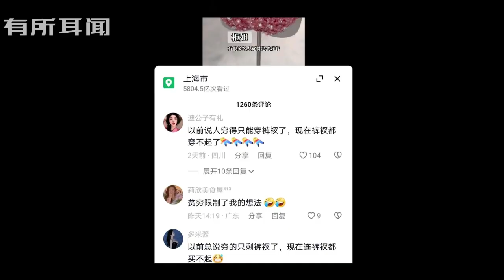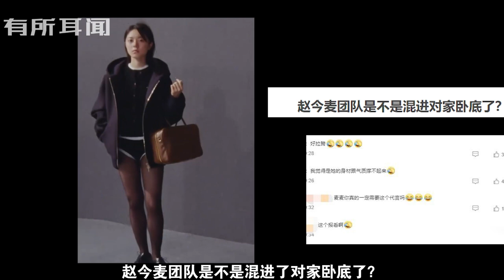田田小阿姨：花式炫富圈粉百万，为何惨遭翻车？买4万二手短裤，赵今麦 杨幂董洁 雎晓雯都穿过……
最近的时尚圈是有点东西的，先是LV的售价2万的靴子被网友吐槽像“假肢”，紧接着MiuMiu的钻石短裤一夜间登上热搜，有网友吐槽：以前我可以说自己穷的只剩下裤衩子，现在不行了。因为有些裤衩我们也买不起了……

赵今麦今年成为MiuMiu的新季代言人。海报上的她身着一件黑色紧身衣，搭配这款闪耀的钻石短裤。一下子在网上突然火了，不是因为好看，而是因为奇葩。

咱就说，镶钻石的裤衩穿上它，真的不扎肉不硌得慌吗？除了不实用外，这条内裤更是贵到离谱，按照官网的价格，一条竟需要4万人民币！就算是刺绣真丝和羊毛做的，也不用这么贵吧？难道是用黄金线缝的？有人形容，这款钻石内裤太厚重了，厚重的跟尿不湿一样，（当然是用过的尿不湿）。